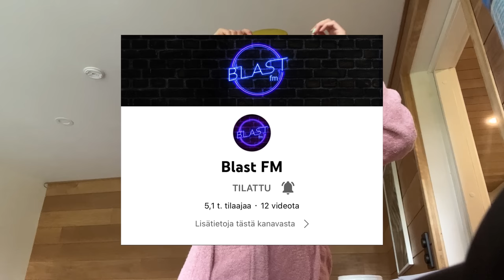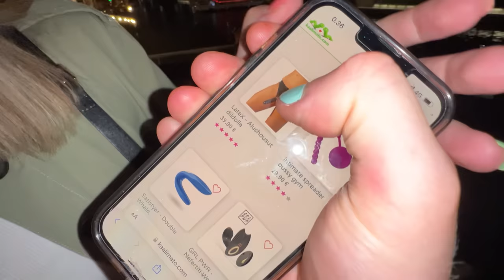Kämppisten kanssa ulkona #3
Vietetään ensin aikaa mökillä ja illalla turun jokilaivoille :)
Kuvattu 22.7.